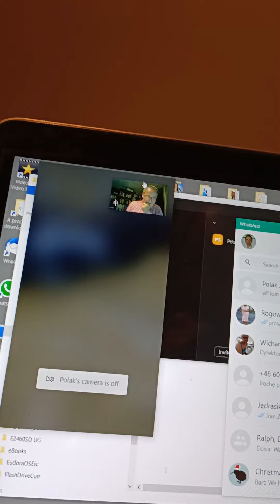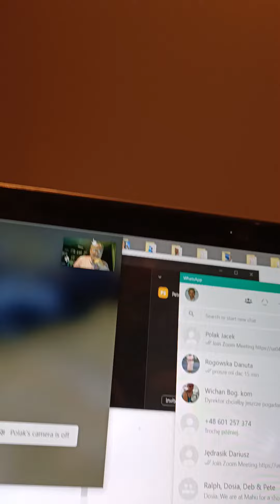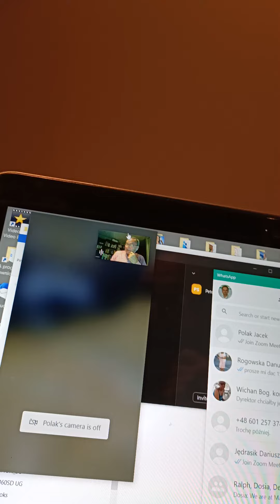4 February 2023